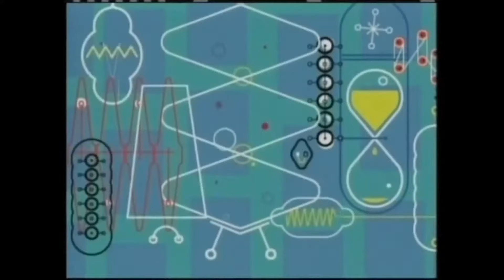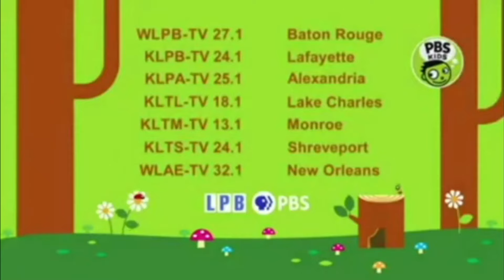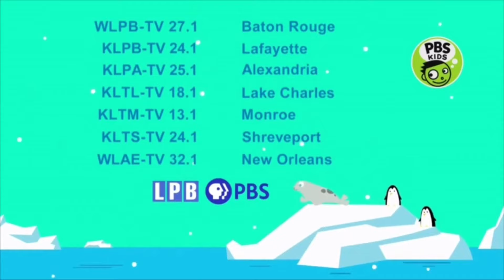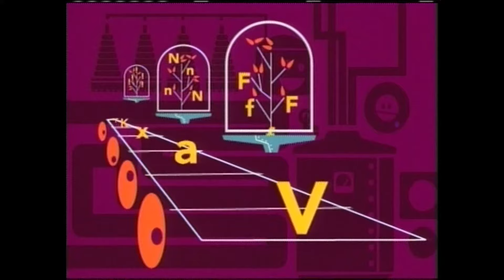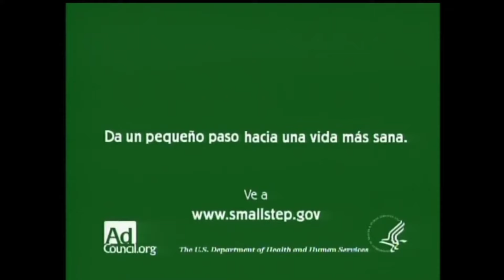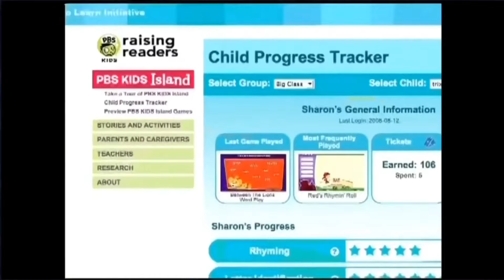PBS KIDS Station IDs, Bumpers, and Interstitials 2023 UPDATED (2002-now; LPB)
Most station IDs, bumpers, and interstitials in this video are MY recordings and I have manually recorded these myself from the LPB livestream from November 2020 to July 2023. the NEW 2023 IDs are from a shared Google Drive.

0:00 - Station IDs
6:01 - Bumpers and Interstitials

If your copyrighted content is found in this video and you'd like me to take it down, please let me know and I will do so. This video is uploaded for television and archival purposes only, this is not for monetization.